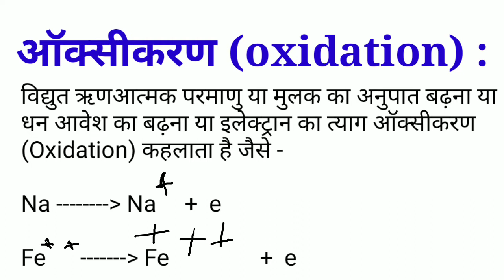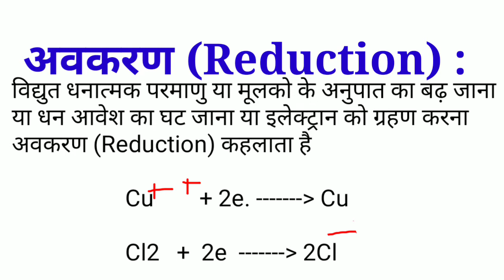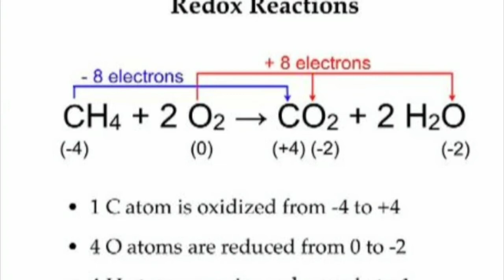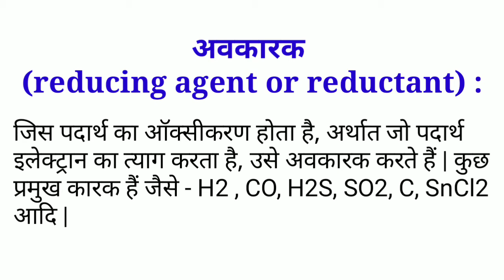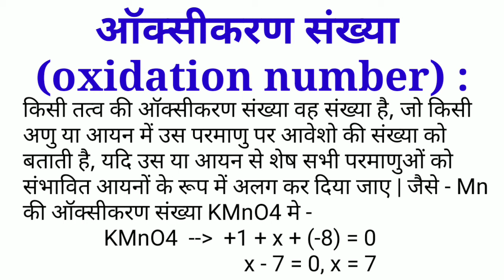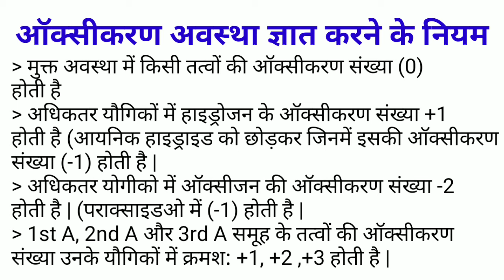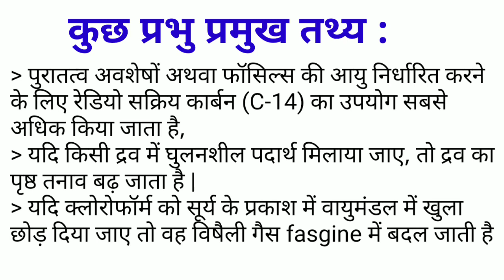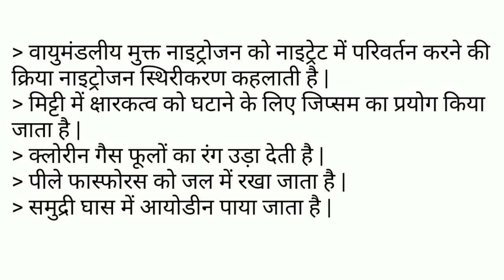रसायन विज्ञान मास्टर वीडियो भाग 4 (chemistry class - 4)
हेलो दोस्तों, इस वीडियो में मैं रसायन विज्ञान का क्लास 4  लेकर आया हूं, जिसमें ऑक्सीकरण और अवकरण (oxidation and reduction) को विस्तृत वर्णन किया गया है दोस्तों वीडियो उम्मीद करता हूं आप लोग को बहुत अच्छा लगेगी |
मेरी सभी वीडियो को देखने के लिए कृपया इस लिंक पर जाएं -

Jai Hind.